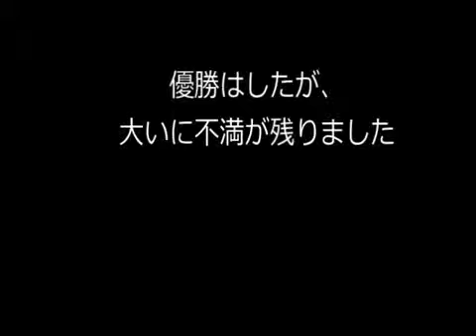日本vs韓国 ダイナスティカップ'95 香港スタジアム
Japan vs. South Korea February 26, 3rd Dynasty Cup 95.Final Hong Kong Stadium 第3回ダイナスティカップ・・・、今の東アジアカップの前身ですが、この頃（1～3回.

Japan vs. South Korea February 21, 3rd Dynasty Cup'95. Hong Kong Stadium ☆日本代表☆（監督）加茂周 GK松永成立 DF柳本啓成 柱谷哲二 井原正巳 都並敏史.